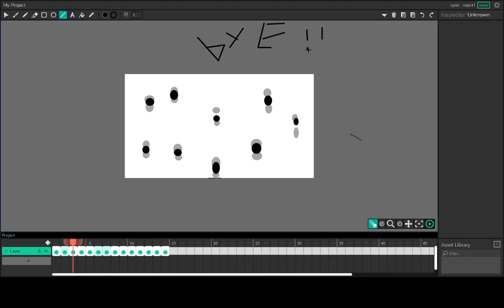bouncing jelly balls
an animation